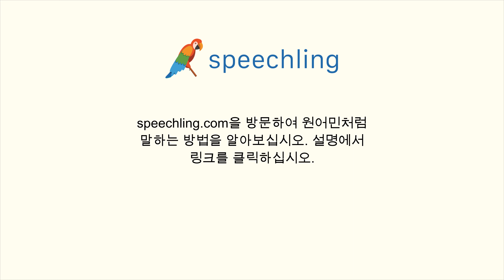포르투갈어로 "잘 안 들려요." 말하는 법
남자 목소리 :
Eu não consigo te ouvir direito.

남성 음성 번역 :
잘 안 들려요.

여성 음성 번역 :
잘 안 들려요.